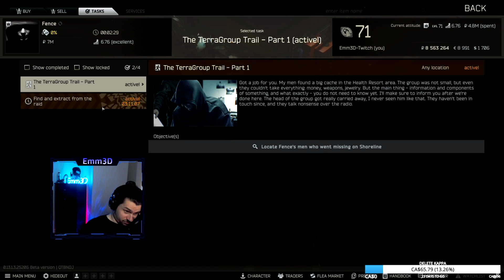NEW Fence Event Tasks Part 1-3 - Escape From Tarkov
Tarkov's newest event has you doing tasks for Fence, Therapist and Prapor. In this video I complete the 3 tasks required. The fourth task is presumed to be time locked, another video will be made when those tasks are unlocked!